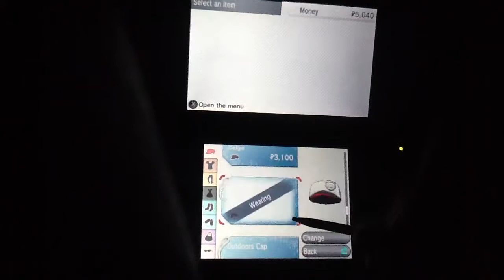Pokenerdfireguy lets play pokemon x/y episode 8 santa town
Pokenerdfireguy lets play pokemon x/y episode 8 all we do it explore santalume or whatever town and buy a hat.
 When Pokémon fans begin their thrilling 3D adventure in Pokémon X or Pokémon Y this October, they will be transported into an entirely new region called Kalos. A mysterious place that is shaped like a star, Kalos is a region where players will encounter beautiful forests, thriving cities, and many neverbeforeseen Pokémon. The central city of this breathtaking region is Lumiose City, a metropolis featuring a tower that is set to become an iconic structure in Pokémon X and Pokémon Y.